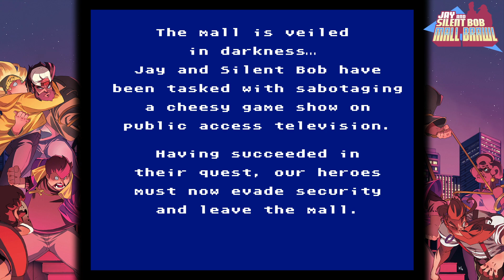Jay and Silent Bob - Mall Brawl (Demo)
An event is going at Steam right now where a bunch of limited time demos are up for grabs.  Here is the first of at least two that I want to cover (more if I get quarantined).  We have an old school full retro beat 'em up game that is brimming with promise.  I am not too familiar with all of Kevin Smith's movies, so there may be some references here that just go over my head.  When April 20th rolls around, we will need to see if I'm free to cover this.

The demo is just the first level, the exact number I do not know, which is why this video is so short.  We get to see some of the famous locations (Clerks convenience store?) from their movies.  Time will tell.